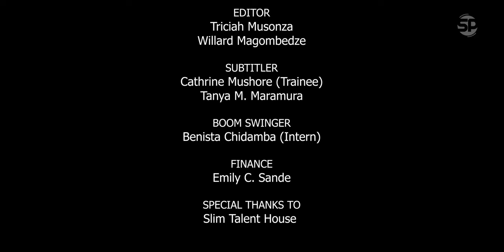Weakness S2E7 ( Zim love story)